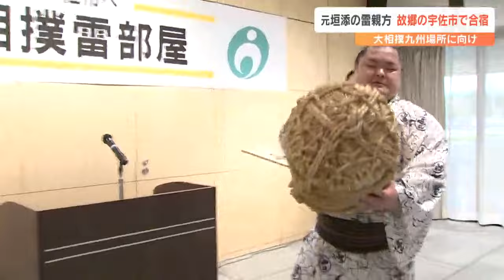11月の大相撲九州場所を前に「雷部屋」合宿が親方のふるさとで始まる 大分・宇佐市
11月からはじまる大相撲九州場所を前に元小結「垣添」の雷親方が率いる相撲部屋の合宿が親方の故郷、大分県宇佐市で始まりました。